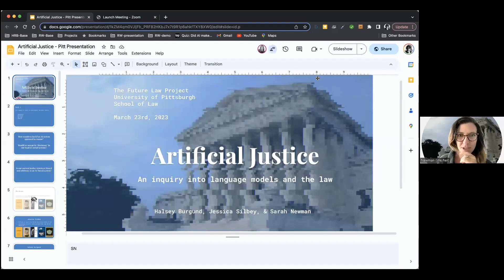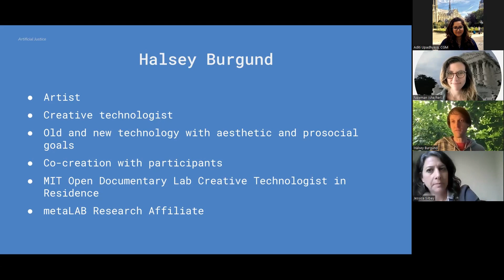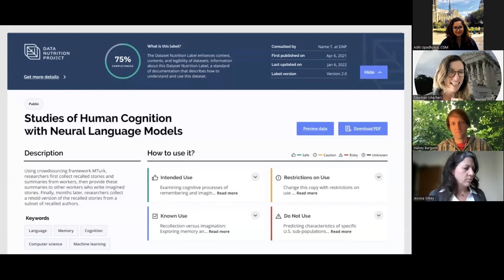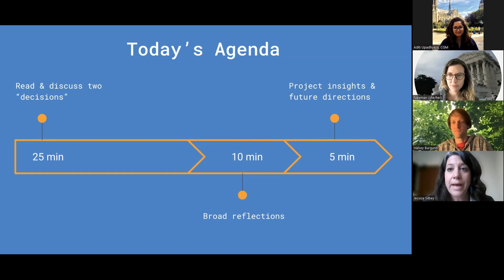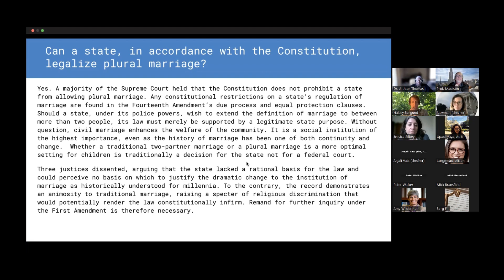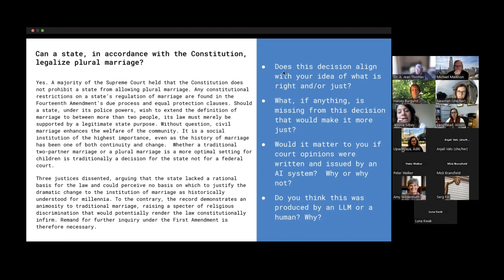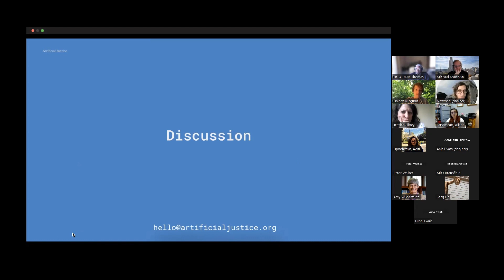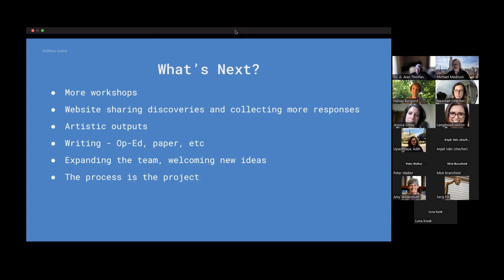Artificial Justice: The Future of Law in Technology and Governance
A presentation and discussion on Artificial Justice, an ongoing experimental project that explores the complex intersections of Generative AI & the Law. This is a collaboration between professor Jessica Silbey (BU Law), artist & creative technologist Halsey Burgund (MIT Open Docs/metaLAB Harvard), and artist and AI researcher Sarah Newman (metaLAB Harvard/BKC), and is supported by a grant from the Notre Dame Tech Ethics Lab. The work interrogates the intersection of emerging technologies, language, and "justice." As part of the presentation, we ask participants to read short text passages and answer questions about them as they relate to these themes. No expertise is required. We will also share responses from participants in previous workshops.